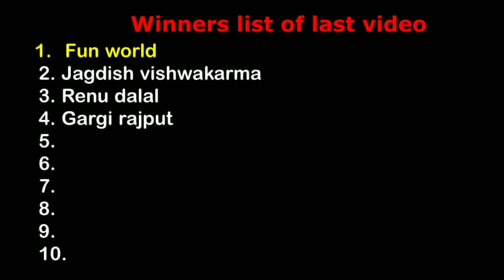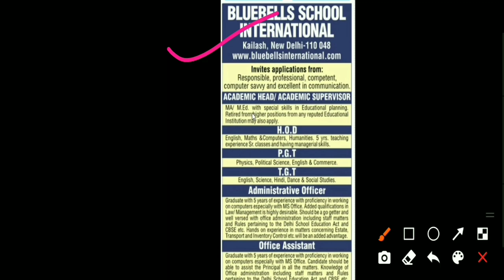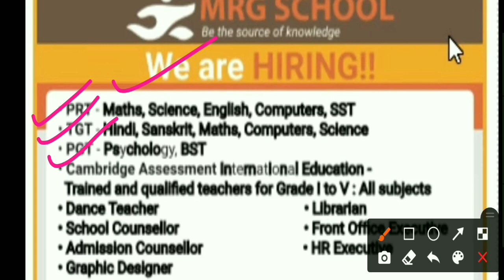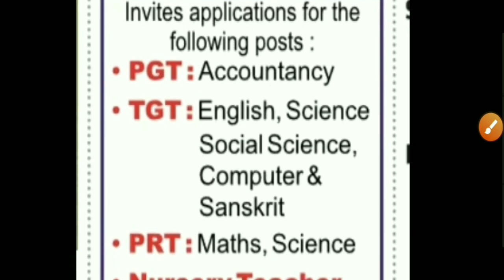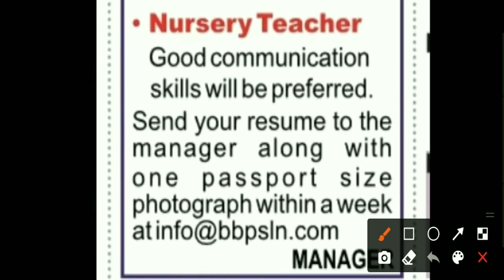4 NEW PRIVATE SCHOOLS VACANCY UPDATE | PRT NTT TGT PGT VACANCIES | TEACHER RECRUITMENT UPDATE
KVS Recruitment 2021 | KVS Notification 2021 | 7000+ Vacancy | Online form February | Exam March KVS Recruitment 2021: Kendriya Vidyalaya Sangathan (KVS) conducts the examination to appoint candidates for teaching and non-teaching. KVS Latest Updates 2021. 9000+ KVS vacancies have been released for KVS PGT, PRT, TGT & Non-teaching staff at the official website of KVS.

kvs recruitment

kvs

ctet

केंद्रीय विद्यालय

KVS NOTIFICATION

KVS_NVS_TEACHERS_RECRUITMENT_2021 NVS KVS DSSSB PGT TGT TEACHERS RECRUIT

MENT 2021

DEE ASSAM_UP_LP_TEACHERS_CTET_TET kvs pgt tgt prt guest teachers kashipur Recruitment 2021

Police Recruitment 2020, sarkarinaukari Post 8419, Government jobs 2020 Sarkari Naukri 2020 10th pass jobs 12th pass job government jobs government jobs 2020 sarkari naukri central government jobs 2020 upcoming governmetn jobs

DTC_CLERK_RECRUITMENT_2020 DSSSB_MOST_URGENT_NOTICE

DSSSB TGT AGE LIMIT FOR WOMEN recruitment 2021, government jobs 2021 govt jobs 2021, jobs in January 2021, govt jobs 2021 latest job notification 2021 govt job notification 2021 upcoming govt jobs 2021, new sarkari job 2021,